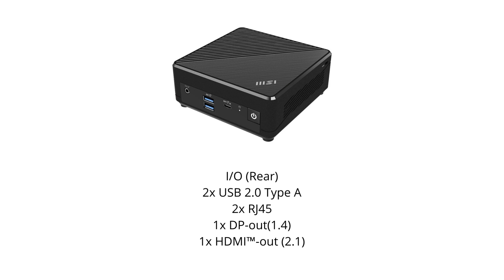MSI Cubi Celeron N100 Barebone Black 936 B0A911 032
MSI Cubi Celeron N100 Barebone Black 936 B0A911 032 Mini PC

Specifications

MSI P/N : 936-B0A911-032
MKT Name: Cubi N ADL-029BID-BN100XX
PSN: BN100XX
Model Name: MS-BOA9
CPU: Intel Processor N100 0.8GHz (6M Cache, 0.8 GHz up to 3.4 GHz)
GPU: N/A (Intel® UHD Graphics bawaan Proc)
Communication: 802.11 AC and BT 6
Accessory:
N/A
LAN : 2x Realtek® RTL8111H

I/O (Front)
2x USB 3.2 Gen 2 Type A
1x USB 3.2 Gen 2 Type-C (DP Alternate)
1x Mic-in / Headphone-out combo

I/O (Rear)
2x USB 2.0 Type A
2x RJ45
1x DP-out(1.4)
1x HDMI™-out (2.1)

Whats needed :
- Operating System
- SSD :
1x M.2 SSD (auto switch)
1x 2.5”HDD/SSD
- Memory : 1x DDR4 3200MHz SO-DIMMs, up to 16GB
- Power cord, adaptor